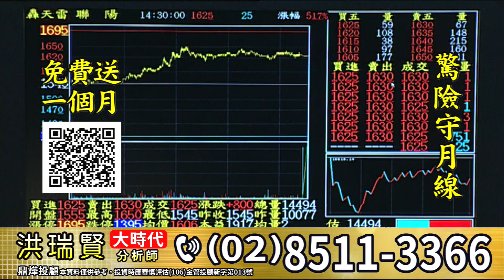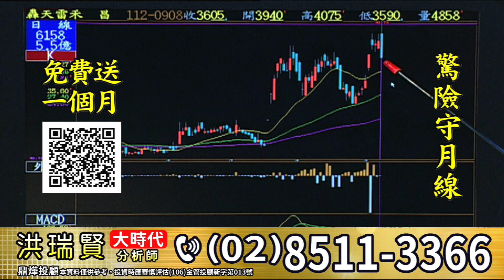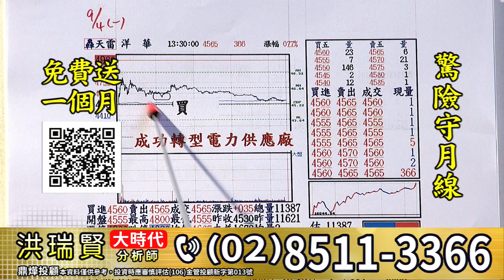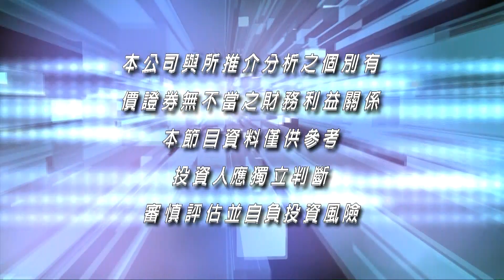20230908大時代 洪瑞賢分析師